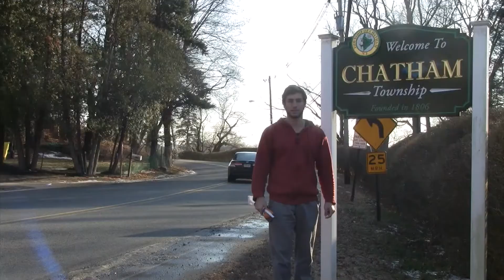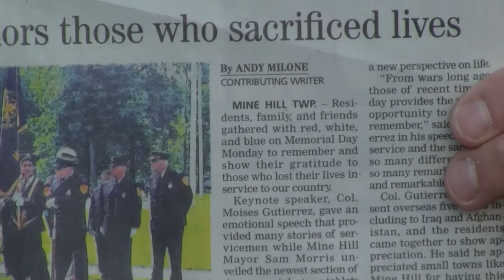ANW final edit